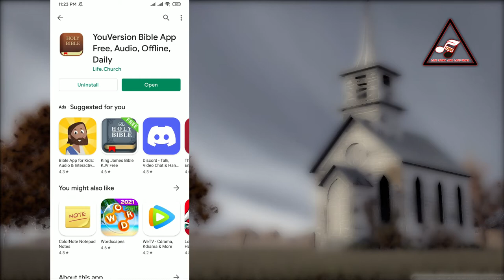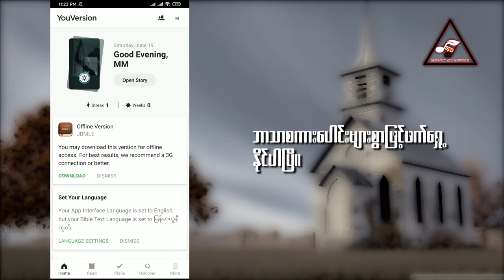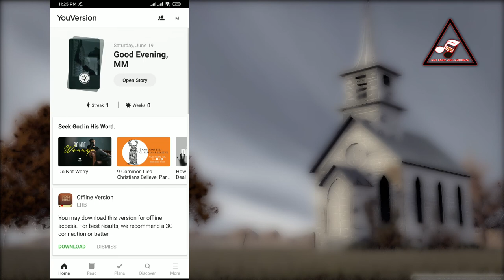YouVersion Bible App Review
နှုတ်ကပတ်တော်သည်မီးခွက်ဖြစ်ပါသည်။
YouVersion Bible Appကိုဘာသာစကား(1692)မျိုးဖတ်လို့ရပြီးကယ်ဖတ်စေချင်ပါသည်။
မိမိတို့LisuစာကိုComputer versionတွင်သာအဆင်ပြေပါသည်။